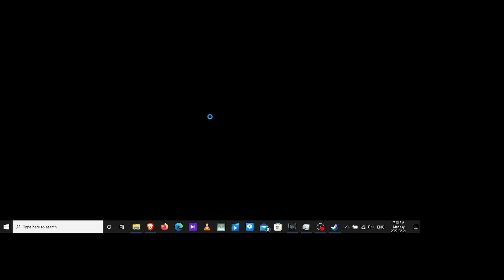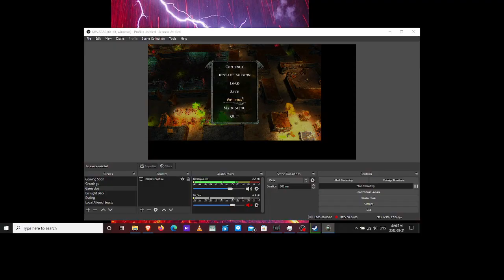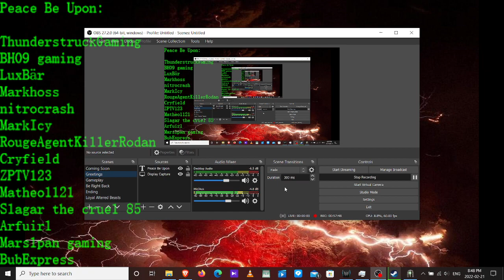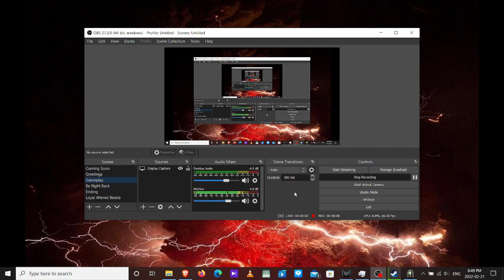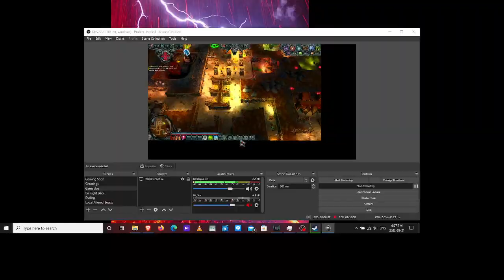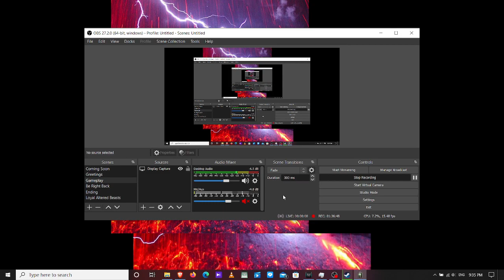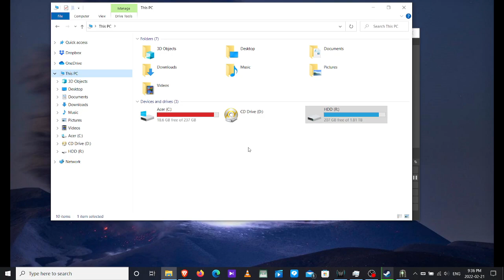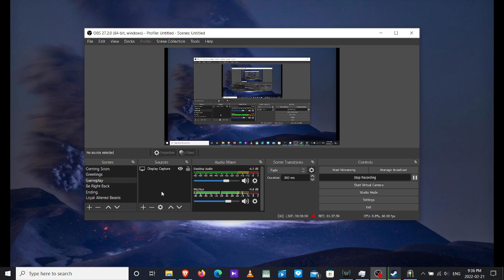Dungeons PC game Let's Play part 7